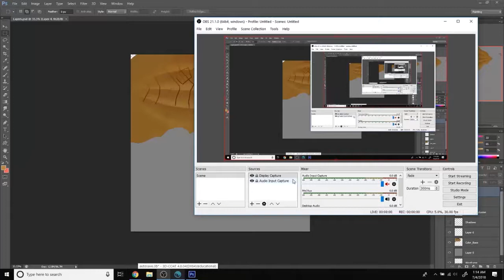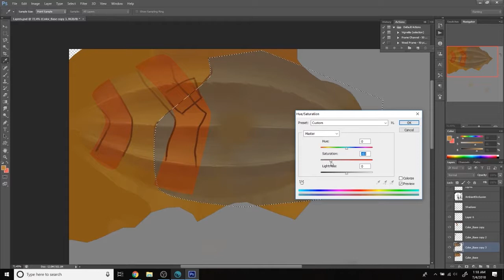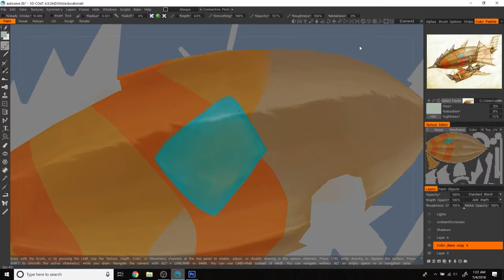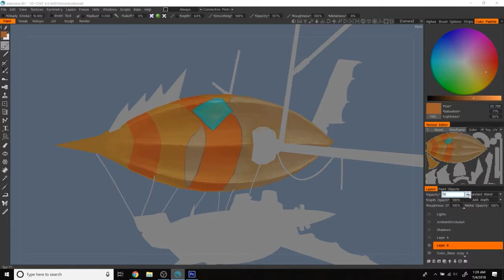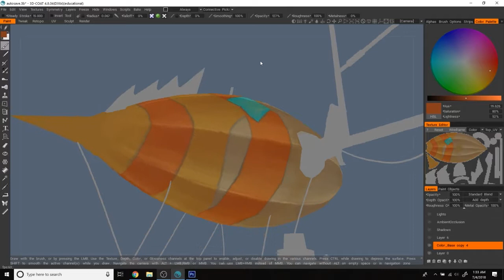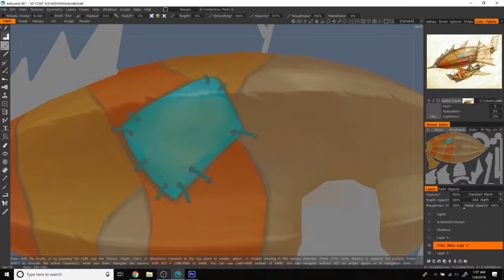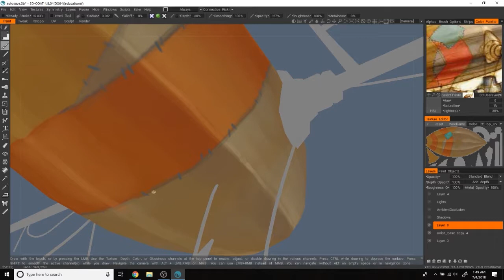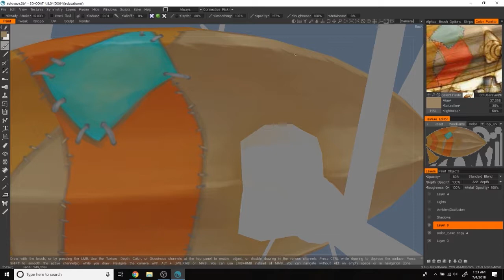Zeppelin Modeling & Texturing Series - Painting Part 2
In this series of videos, I will be going over how to model, uv, and hand paint a stylized texture onto a low poly Zeppelin inspired by the original concept art for World of Warcraft.

I will be using Maya, Photoshop, and 3DCoat for this series, however you can use any modeling and painting programs.

If you want to get into stylized hand-painted texturing or if you're looking to learn some new techniques as an intermediate digital painter, below I have linked my eBook on hand painted texturing.

My Dell Inspiron 15 7000 Series Laptop:

My Huion H610 Pro Drawing Tablet:

My Razer Arctosa Keyboard:

Portable Hardrive (a must!):

Extra Learning Resources:

Maya Modeling for Games: